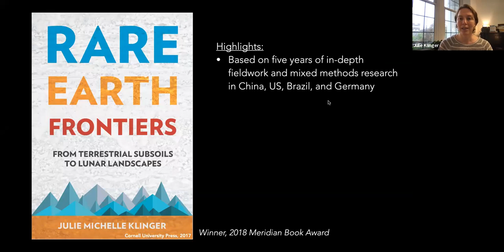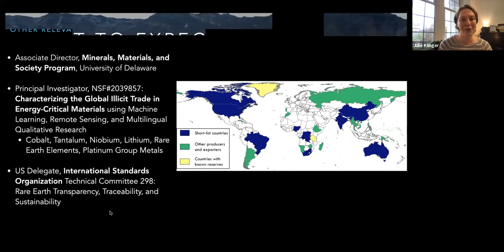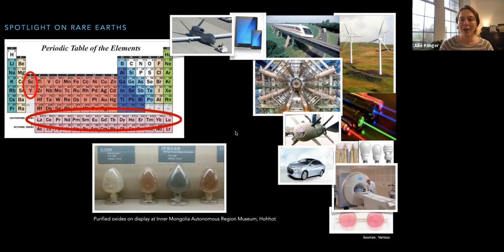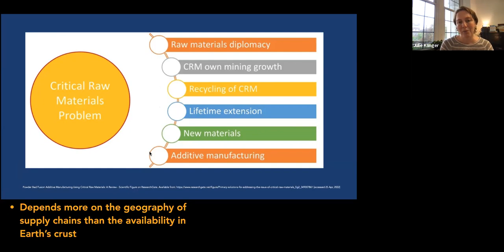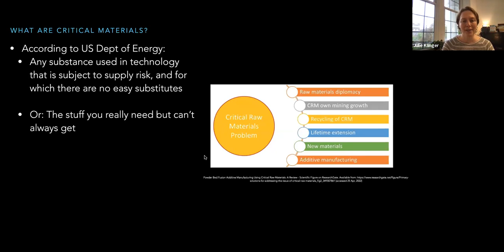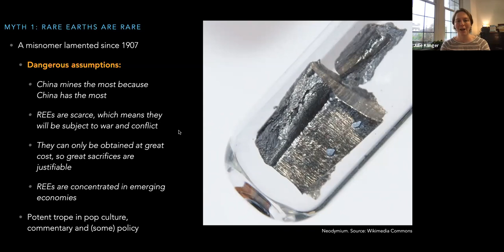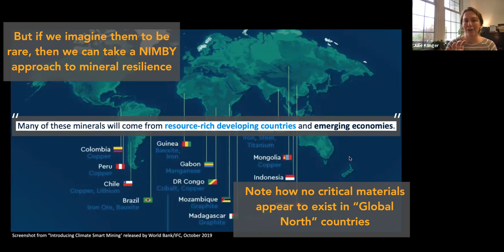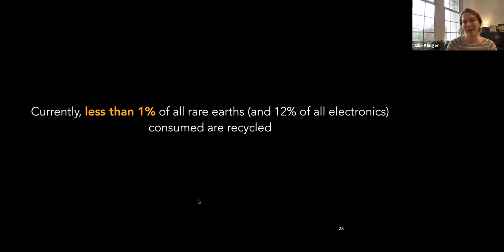Rare Earth Elements: Q and A with Expert Julie Klinger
Rare earth elements, which comprise 17 minerals, are used in many different kinds of digital, transportation, medical, and military technologies. They also play a major role in renewable energy technology like wind turbines and electric car batteries. The expansion of these industries has increased the need for a range of critical components, including REE. However, the extraction of these minerals is causing considerable damage to the environment and to communities around the mining sites.

How essential are rare earth elements? Where are they found and who is mining them? Can recycling reduce demand, or can suitable substitutes be found?

Julie Klinger is the author of Rare Earth Frontiers: From Terrestrial Subsoils to Lunar Landscapes. She is a geographer at the University of Delaware and has done field research on rare earth elements in China, Brazil, and other countries.

John Feffer is director of Foreign Policy In Focus at the Institute for Policy Studies. He is the author, most recently, of Aftershock: A Journey into Eastern Europe’s Broken Dreams (Zed Books).